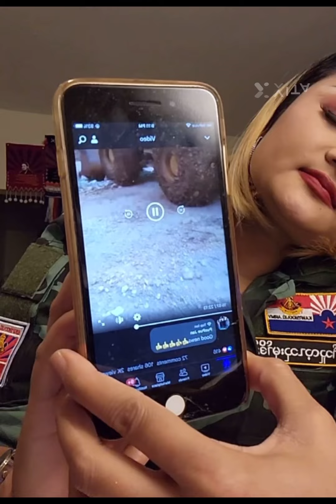Skymoo "Breaking news Event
Videos:Permission by Skymoo
Thanks for your all supporting.